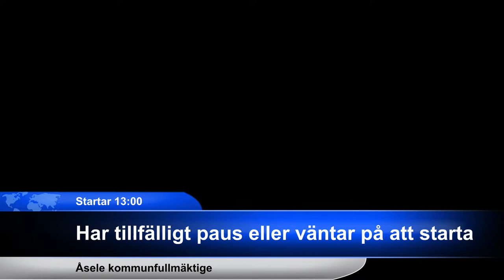Åsele Kommunfullmäktige sammanträder 2022-02-28 KL 13:00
- - -      Innehåll      - - -

Ingen föredragningslista utlämnad för mötet.